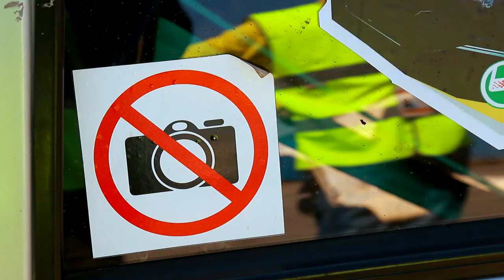Битва двух чемпионатов, Уфа, 16 июня